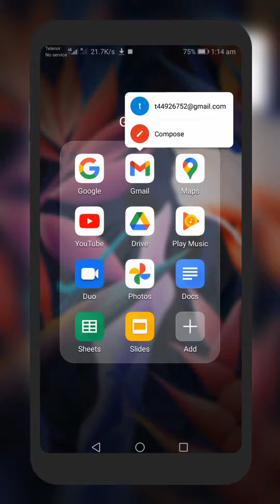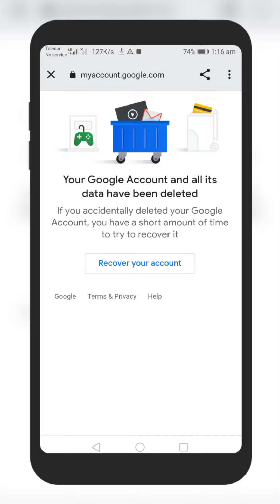How to Delete Google Account Permanently In Android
about?
in this video I'm going to show you how to delete your google account Permanently on Android phone

Related Search 🔍?
1. How to delete google account
2. delete google account permanently
2. how to delete google account permanently 2023
4. gmail account delete
5. email account delete